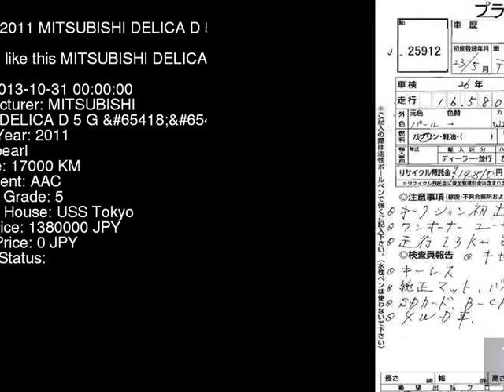2011 MITSUBISHI DELICA D 5 G__ CV5W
the Authority on JDMs since 2007!  . Details on this car from auction in Japan